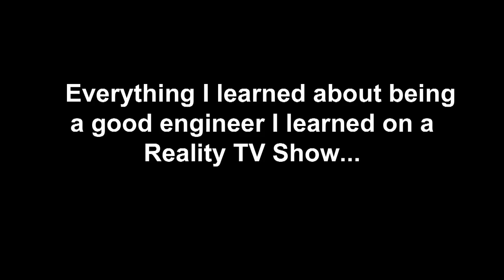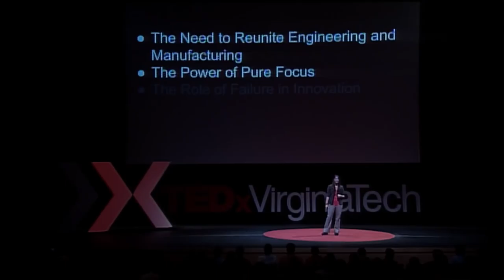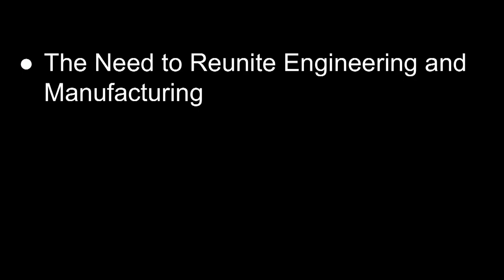Re-fostering innovation in America: Amy Elliott at TEDxVirginiaTech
Amy Elliott is a PhD Candidate of Mechanical Engineering studying 3D printing. Amy led the design and fabrication of the DreamVendor -- the world's first 3D printing vending machine. Her PhD research deals with creating physical unclonable security features for 3D printed objects. Amy was a finalist on the first season of The Discovery Channel show The Big Brain Theory: Pure Genius, which aired May through June of 2013.  Her talk "Re-fostering Innovation in America" will include some of the insights Amy gained about her own field while being on a reality TV show.